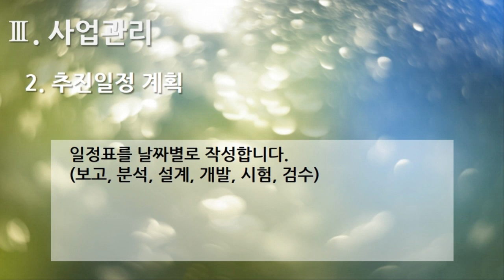[편집] 2부. 플랫폼 제안서(Platform Proposal) - 사업관리(Business Management) 2. 추진일정 계획